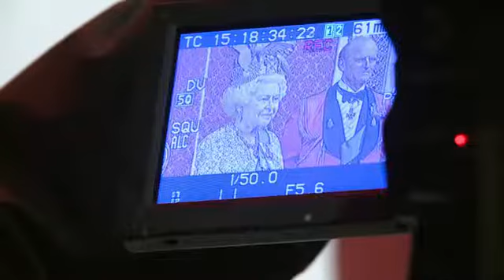Elizabeth II ganha nova estátua de cera em Londres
A rainha foi representada com um vestido feito com mais de 50 mil cristais e a réplica de uma diadema na cabeça, como aparece na fotografia oficial de seu Jubileu de Diamante.